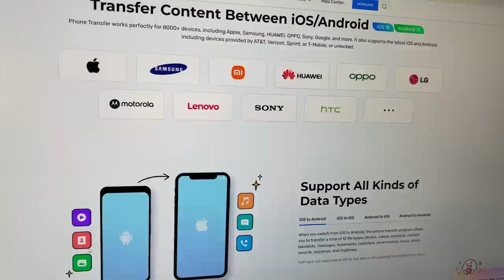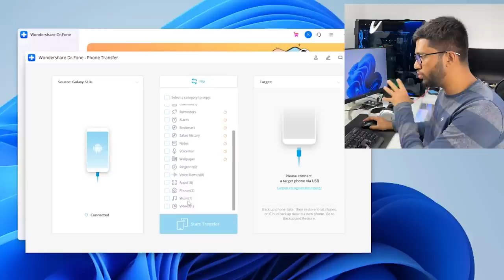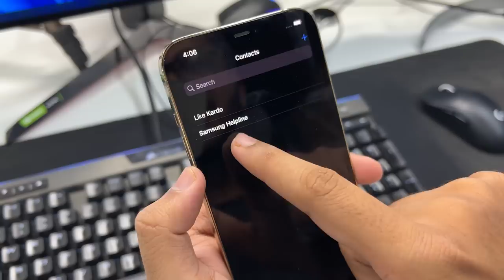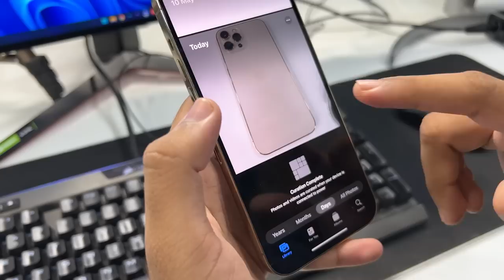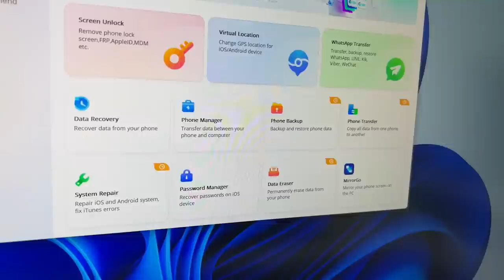Got new iPhone 14 or Other iPhone in deal? Switch from Android to iPhone?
Do you buy a new iPhone 14 or other iPhone，and you were an Android user before. You might be worry about transfer data from android to iphone. Don’t worry, I gonna talk about complete guide to transfer data to new iphone. Just watch the video, you will learn how to transfer files from android to iphone, transfer contacts from android to iphone.

Wondershare Dr.Fone - Phone Transfer (1 Click to Copy One Phone to Another)
· Move data between devices with different OSs, i.e iOS to Android, Android to iOS
· Transfer contacts, SMS, photos, videos, music, and more types
· Compatible with Android 13 and the latest iOS 16
Dr.Fone Full Toolkit provides a complete solution for all iOS and Android devices like data recovery, data transfer, data backup, system repair, screen unlock, and more.

Timestamps:
0:00 - Intro
0:35 - Steps to switch
0:45 - Backup methods
1:11 - Setup new iPhone
2:00 - Transfer data from Android to iOS
2:33 - Dr Fone Phone Transfer intro
3:41 - Phone Transfer tutorial
6:18 - Erase phone
6:38 - Dr Fone toolkit info
7:18 - Outro